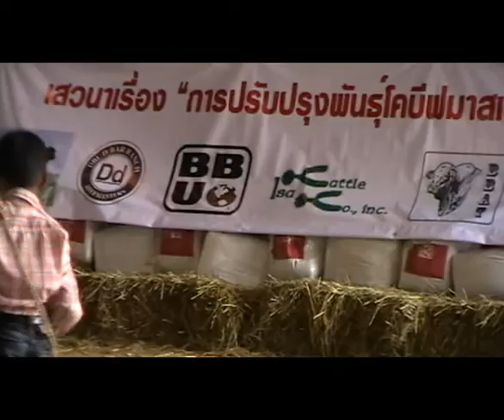ฟาดแส้ เกษตรกำแพงแสน 2012 #01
เกษตรกำแพงแสน 2012 #01